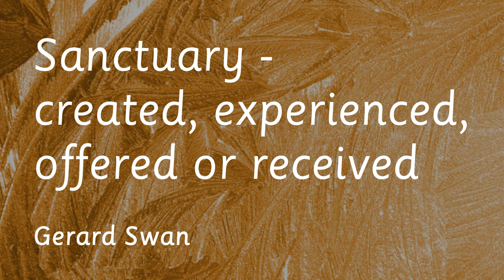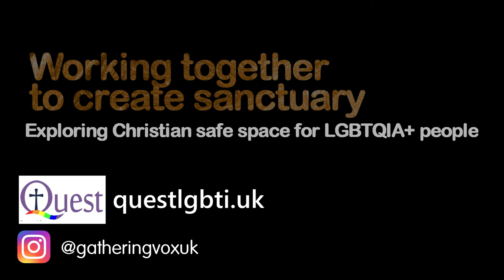Sanctuary: created, experienced, offered or received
Keynote talk by Gerard Swan at Gathering Voices 2021 - Working together to create sanctuary

Irrespective of identity and orientation we all have an innate need for Sanctuary – to be safe.

In this talk, Gerard asks:
What is the nature of the Sanctuary we need and seek?
Is it a destination or a journey?

For LGBTQIA+ people, working out who they are and then declare it to a world in which the norm is to grow into an assumption of straightness as the gender someone chose for them at birth.

That journey is often undertaken without the guidance, support, and wisdom of parents and peers who are ‘like us’.

Gerard Swan in the chair of Quest (questlgbti.uk) - offering pastoral support for LGBT+ Catholics.